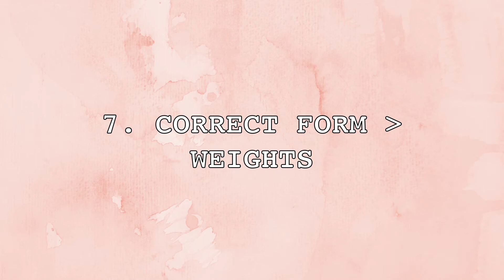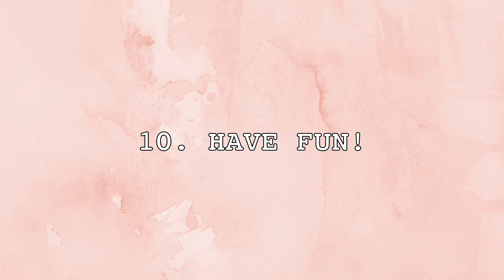1 YEAR AFTER SIGNING UP FOR A GYM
Today i'm going to share with you what i've learned in 1 year of going to the gym. Last year in October i started my gym journey and it literally changed my life. I had so many excuses of why i can't go to the gym especially that i don't have enough time. 1 year later and i'm still consistently going to the gym every week and i absolutely love it because it helps me mentally SO much. I never thought that the gym would improve my mental health so drastically. So 1 year later i'm sharing what it's like to start going to the gym and what i've learned.

*TIME STAMPS*
00:00 Intro
00:26 #1
01:09 #2
01:57 #3
03:03 #4
04:12 #5
05:10 #6
06:08 #7
06:55 #8
07:36 #9
08:54 #10